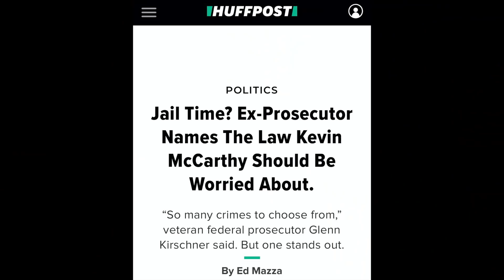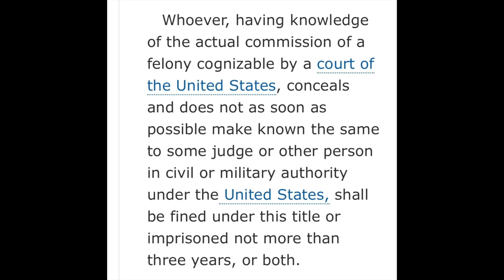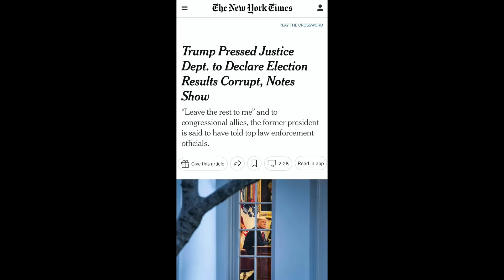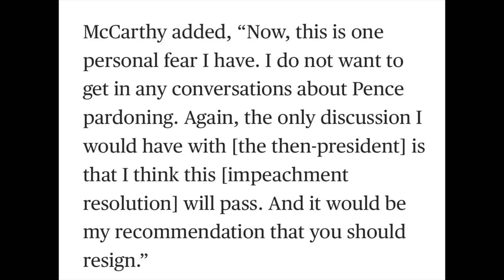If Kevin McCarthy defies subpoena, concealingTrump's crimes, he is guilty of misprision of a felony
Congress has subpoenaed . . . members of Congress to testify about the democracy-busting crimes of Donald Trump. Specifically, the House committee investigating the insurrection subpoenaed representatives Kevin McCarthy, Jim Jordan, Scott Perry, Andy Biggs and Mo Brooks. Given that a federal judge - Judge David Carter of the Central District of California - has already found/ruled, by a preponderance of the evidence, that Trump and treasonous lawyer John Eastman committed two federal felony crimes, if McCarthy and company defy the subpoenas in their zeal to conceal Trump's crimes, they are committing the federal offense of misprision of a felony. Here's how . . .